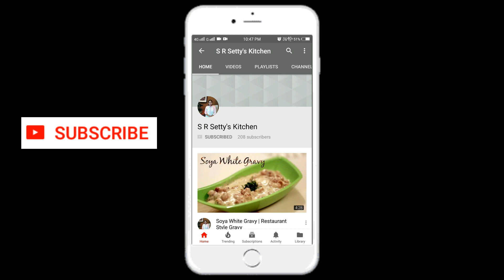NEER DOSA (ನೀರ್ ದೋಸೆ ಮಾಡುವ ವಿಧಾನ) Easy Breakfast Recipe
Neer dosa one of the most popular Karnataka Breakfast recipe !! This is very tasty ,Soft, light & easy to Digest .